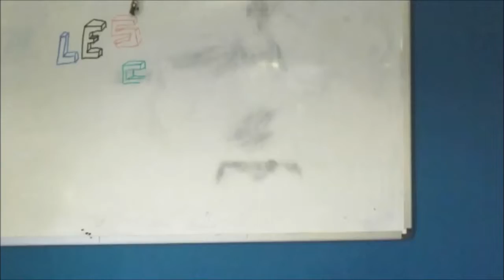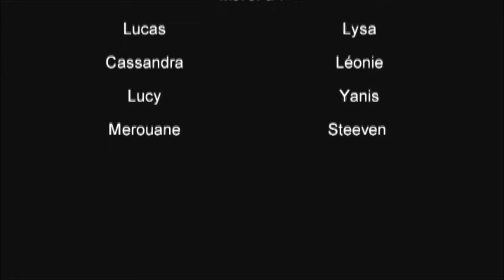Catégorie libre CS FAUBOURG D’ESQUERCHIN (festival 2017)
Catégorie libre (Festival 2017)
Vidéo réalisée par les jeunes du faubourg d’Esquerchin pour le Festival du Film Court 2017.